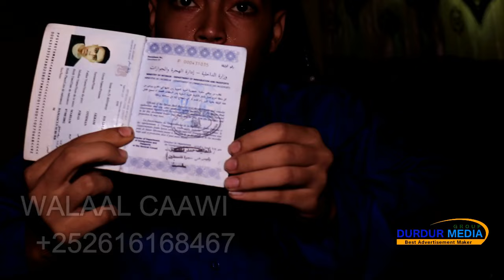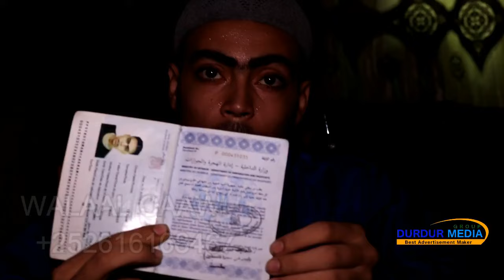Wiil falastin curyaan ah oo Muqdisho ku dhibaateysan ilaahey dartis ku caawi